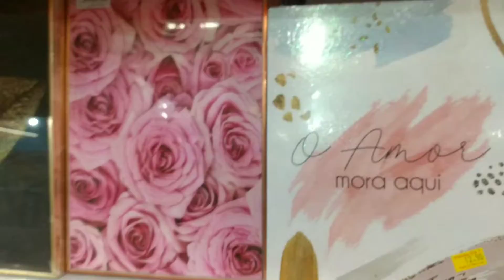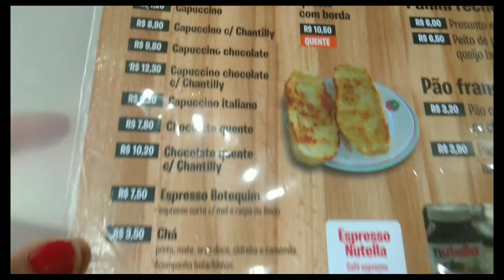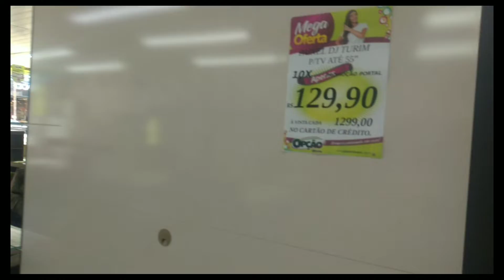encontrei o rack perfeito pra minha sala fomos tomar café com Nutella fiz Mine tuor da minha casa 😍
fomos comprar nosso rack pra sala ❤️ fui na lanchonete teve pão de queijos com Nutella e muito mais vem comigo ❤️